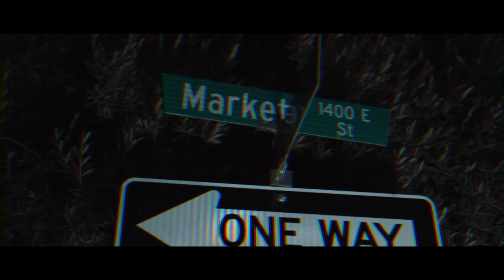Hoodstar - Keep It On Me (Official Music Video) | Dir.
Hoodstar - Keep It On Me (Official Music Video)